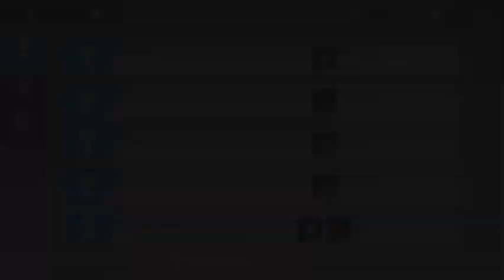ETERNAL EVOLUTION (ENG) 2020 Online Beta-Test Android Gameplay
iOS:
Pre-Registration:
SITE:
Omlet-Arcade: